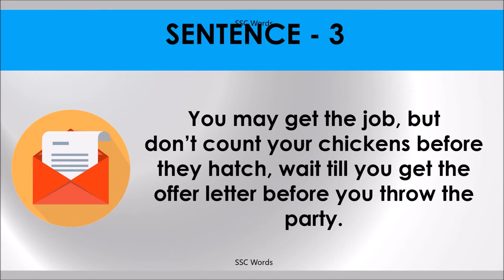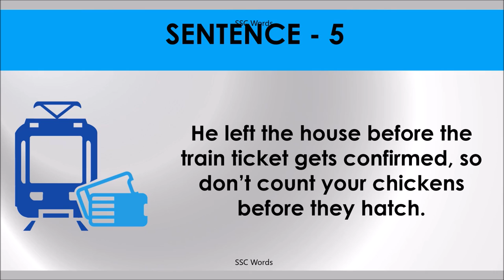DON’T COUNT YOUR CHICKENS BEFORE THEY HATCH Idiom 1061 # Meaning and five sentences # SSC Words